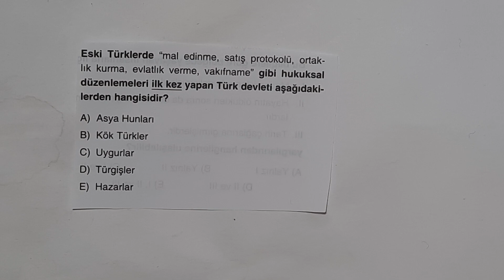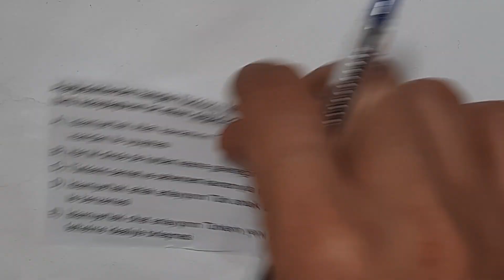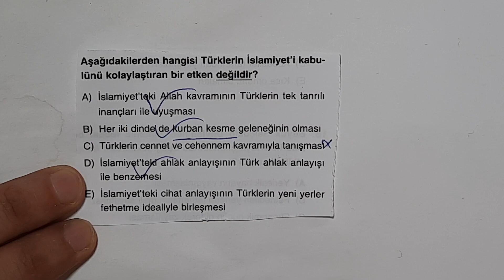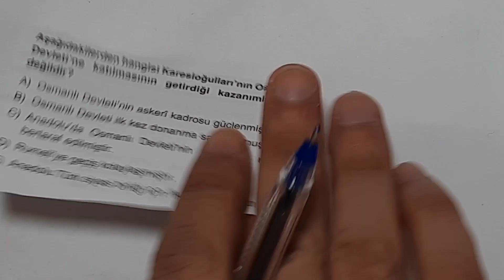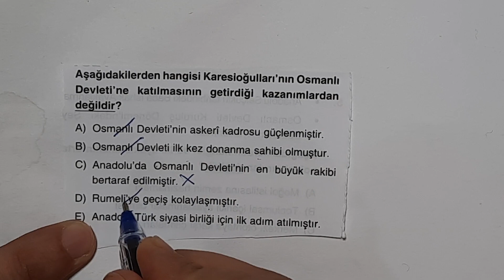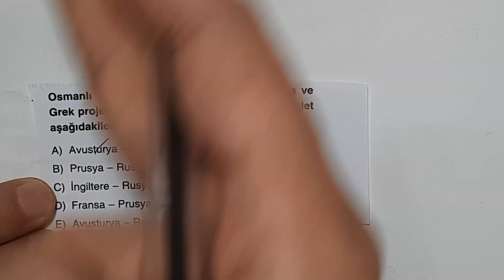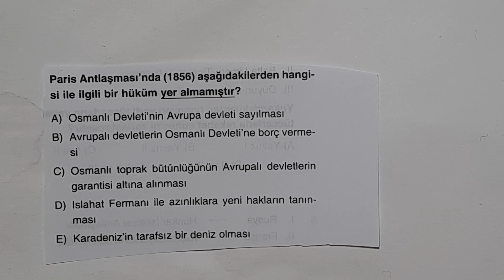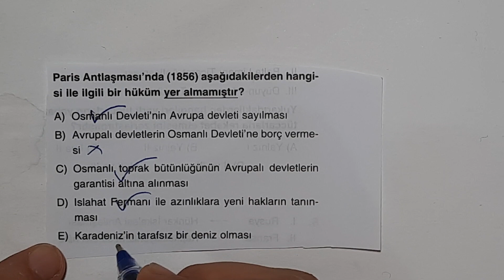2022 - KPSS / Deneme-2 / Lisans-Ön Lisans / Ali Gürbüz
Kamu Personel Seçme Sınavı 2022
2022 KPSS
KPSS 2022
KPSS Tarih Deneme
Deneme Sınavı